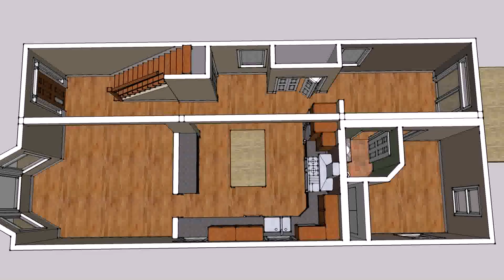Buy Car NY 5% DP